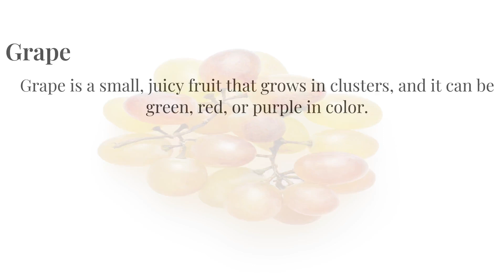Grape | 如何向母語人士學習正確發音 "Grape" | 英語基礎單字 | 水果